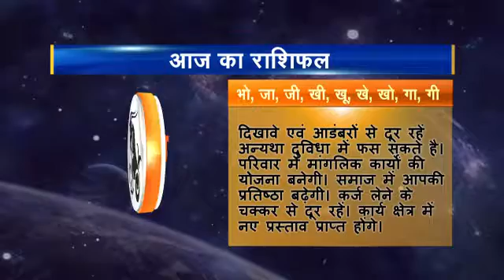Rashifal hindi 10 Makar 30 11 2016